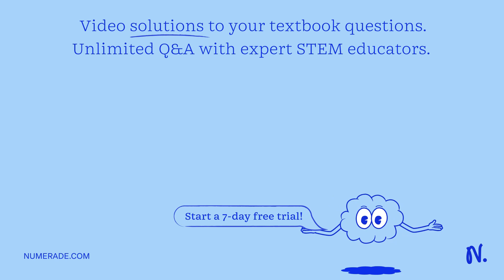Questions: #5 Based on the 3 trials, the average molar concentration of the HCl(aq) was ____ mol/L?…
Questions: #5 Based on the 3 trials, the average molar concentration of the HCl(aq) was ____ mol/L? #6 Based on the 3 trials, the standard deviation for the molarity of HCl(aq) was ____ mol/L? #7 Based on the 3 trials, the